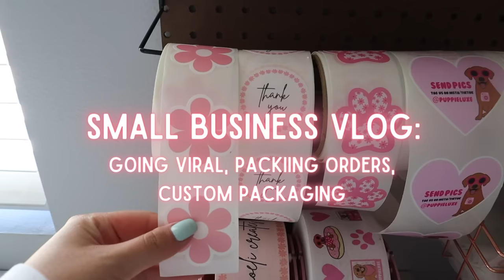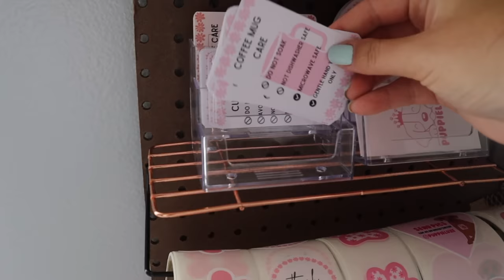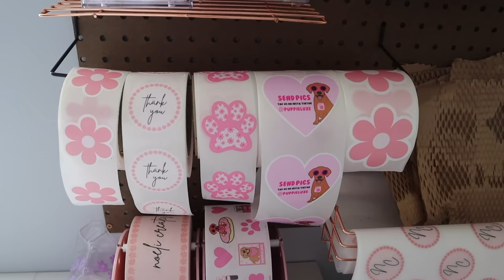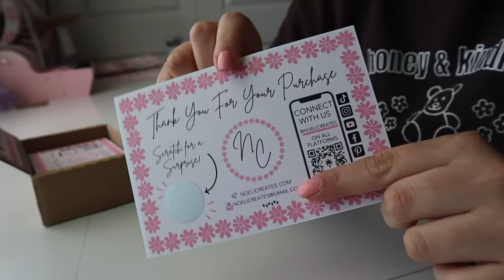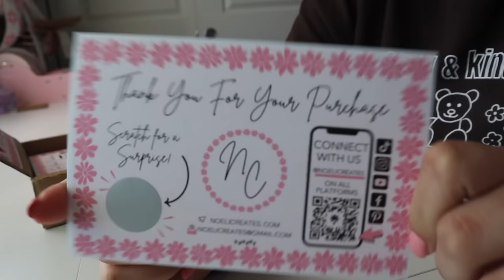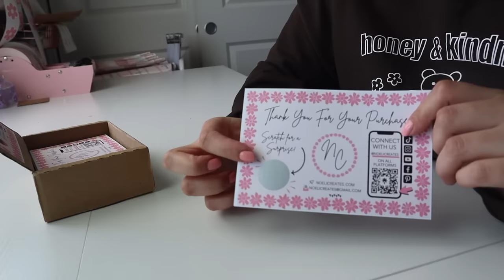My Small Business Went Viral | PACK ORDERS WITH ME📦,small business working day vlog & new packaging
After 8 months of starting my small business it finally happened, I went viral! A video i posted of me packing an order (ASMR edition) is currently sitting at over 6 million views! It has been absolute chaos and i love it!

SOCIALS:
NOELICREATES TIKTOK

AMAZON FAVORITES